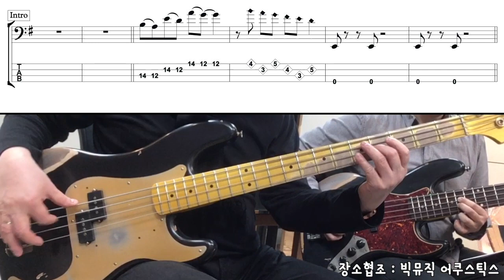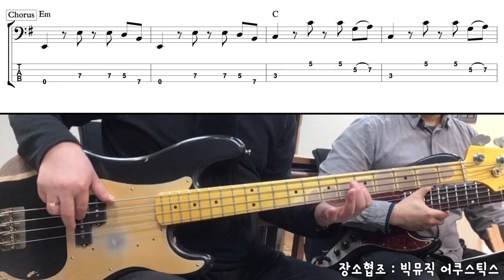[베이스 뒷담화]21편: 손이 모자란다고? 그럼 내가 입으로 해줄게. (어제 오늘 그리고 '조용필 40주년 콘서트') 본인등판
*소음 해결사! 빅뮤직 어쿠스틱스
어제 오늘 그리고 - 조용필 40주년 콘서트 - 오리지널 연주 이태윤(본인등판)
0:00 오프닝연주
0:43 인사
1:04 빅뮤직 어쿠스틱스
2:14 오늘의 곡 소개
2:46 손이 모자라서 입으로 연주
5:50 이 곡의 특징
7:19 Intro
7:46 Intro(송홍섭버젼)
10:32 Verse A
11:40 Verse B
14:00 Chorus
16:20 Ending이 바뀌는 이유
18:35 클로징